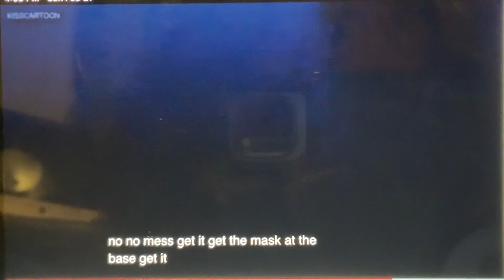Finding Nemo lost the mask